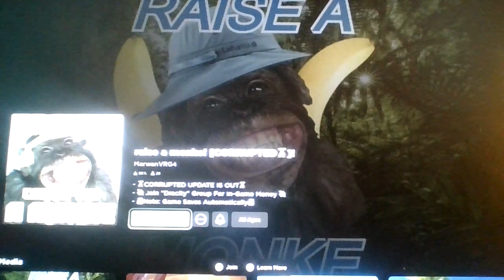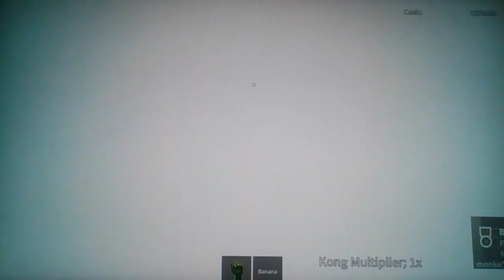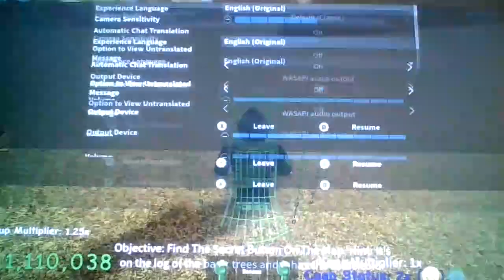Roblox Raise A Floppa, but i raise a Monke instead...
Mmmmm...*MONKE*
-Master Oogway